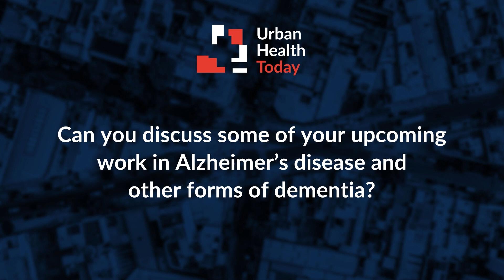Promising New Horizons in Alzheimer’s Disease Prevention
Julie Zissimopoulos, PhD, professor in the Sol Price School of Public Policy at the University of Southern California, shares an overview of her upcoming research project, which is investigating the feasibility of using low-cost medications, such as antihypertensives, to help prevent Alzheimer’s disease and dementia. Importantly, the project seeks to elucidate whether patients are willing and able to access and consistently take these preventative medications.